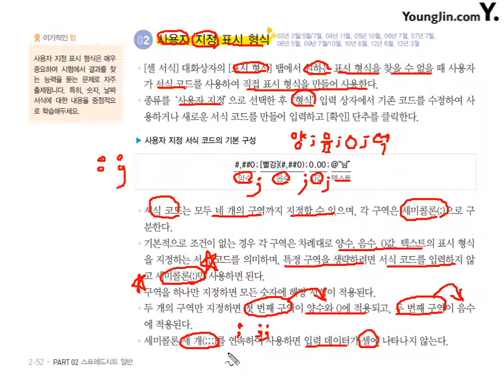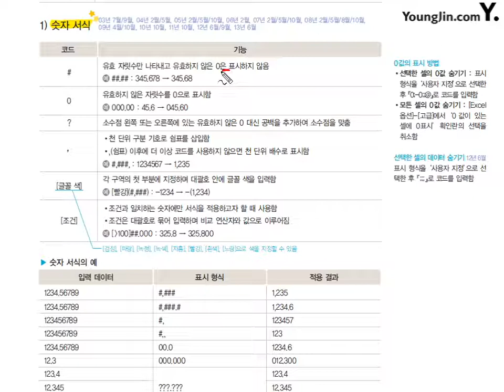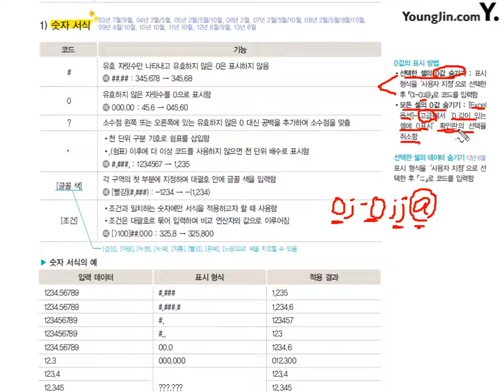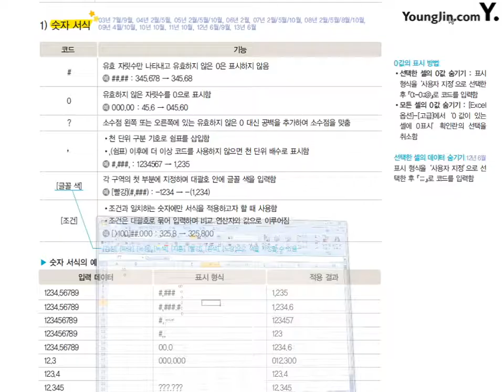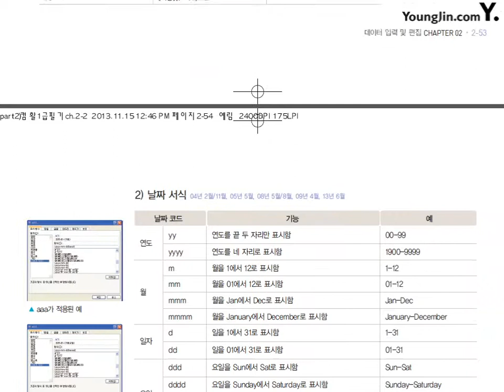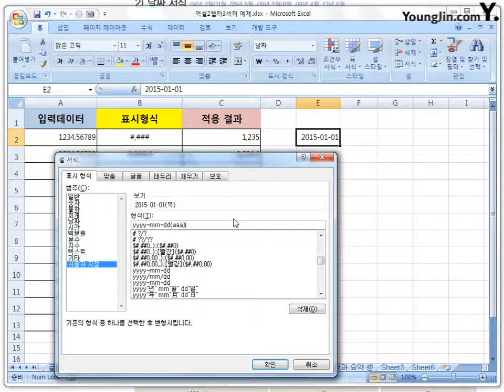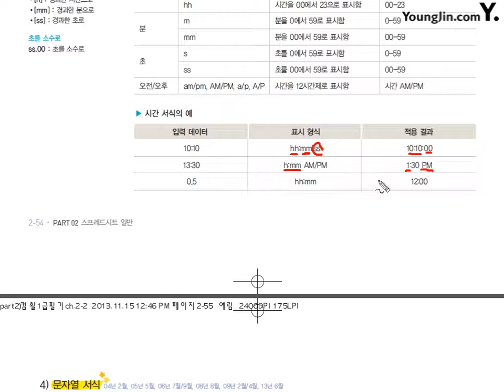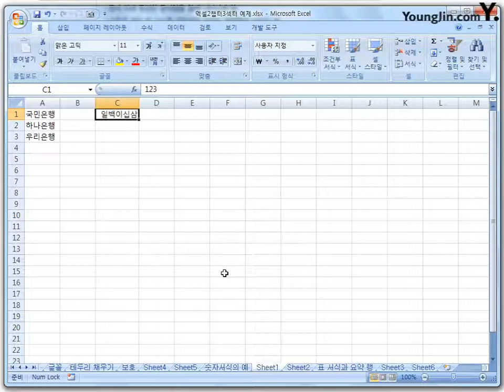09 [스프레드시트일반] 서식 설정(2)